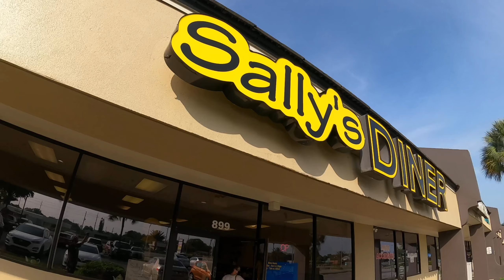Fun Spot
Yo my name is Derrick Neff
Instagram.com/derrickneff
Instagram.com/realisticskategaming